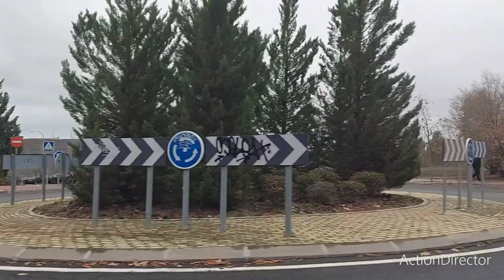EMT Madrid (Linea 71) Minerva-Avenida de las Comunidades - Faunia